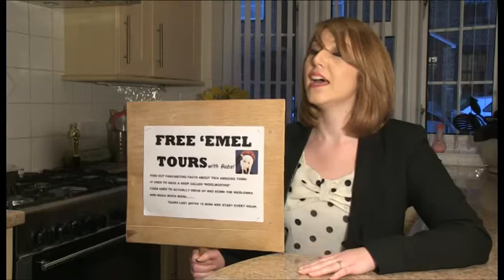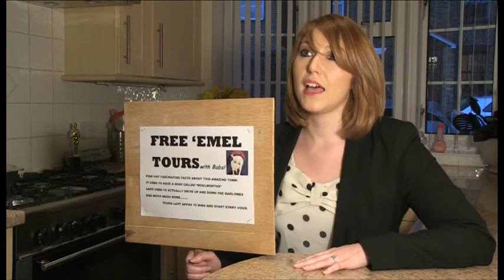Stars 2013 - Tourist Guide - Babs